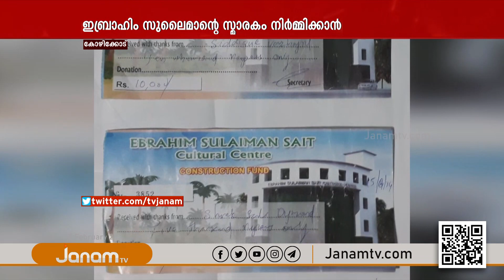ഇബ്രാഹിംസുലൈമാന്റെ സ്മാരക നിര്‍മ്മാണം: കോടിക്കണക്കിന് രൂപ ഐ.എന്‍.എൽ നേതാക്കൾ കൈക്കലാക്കിയതായി ആരോപണം